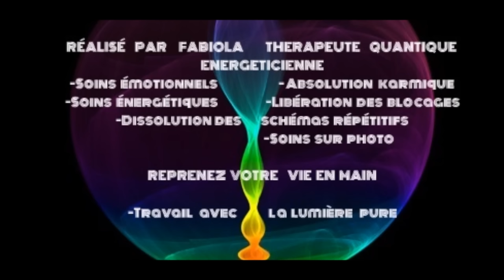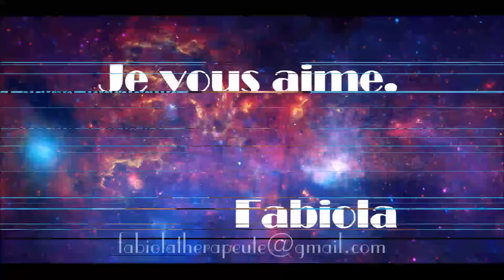✝️PRIÈRE PUISSANTE DE PROTECTION DIVINE PROTÉGEZ-VOUS DE TOUT MALEFICE✝️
✝️8 ENSEIGNEMENTS CRUCIAUX DES PLANS DIVINS cliquez vite ci-dessous:
VOUS RECEVREZ HUIT HEURES de grands enseignements sacrés, conversations avec les plans de lumière authentique, vous allez obtenir de grandes réponses à vos questions et de nombreux signes seront mis sur votre chemin. Foncez! Et prenez le pouvoir sur votre vie.

PUISSANTE PRIERE DE PROTECTION DIVINE PROTECTION CONTRE TOUTE ATTAQUE  TOUT MAL LIBERATION DES MALEFICES DESTRUCTION DES AGRESSIONS DEMONIAQUES
LA TELE DE FABIOLA THERAPEUTE QUANTIQUE ACCOMPAGNATRICE AUX CHANGEMENTS

Activez ainsi votre verticalité, votre connectivité à votre champs de tous les possibles.
Autres Séances quantiques agissantes pour votre mieux-être à télécharger:
Pour me suivre facilement sur Facebook:
Je vous y attend avec un immense plaisir.
De tout coeur, je vous aime.
COUVREZ-VOUS D'ENERGIES DE GUÉRISON
Fabiola Thérapeute Quantique
Energéticienne
Accompagnatrice aux grands changements
Prenez le pouvoir sur votre vie
Suivez vos rêves et réalisez-vous maintenant.